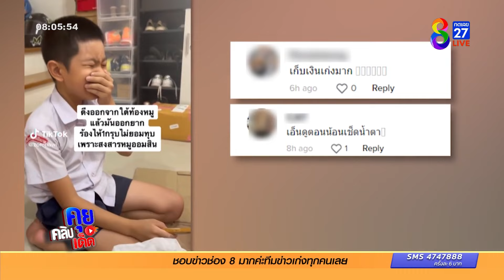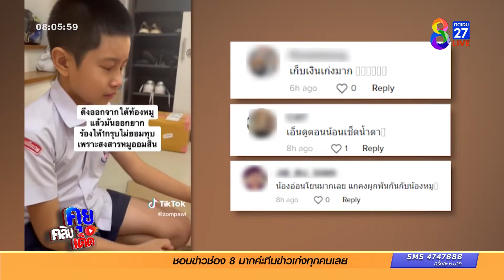ทุบกระปุกปุ๊บ อารมณ์เปลี่ยนปั๊บ | ข่าวช่อง8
เด็กชายคนหนึ่งออมเงินใส่กระปุกมานาน 1 ปี รู้สึกเสียใจก่อนจะทุบกระปุก แต่พอเห็นจำนวนเงินข้างในเท่านั้นแหละ อารมณ์เปลี่ยนทันที